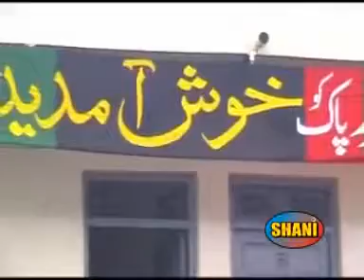Zaheer Abbas Chak 45